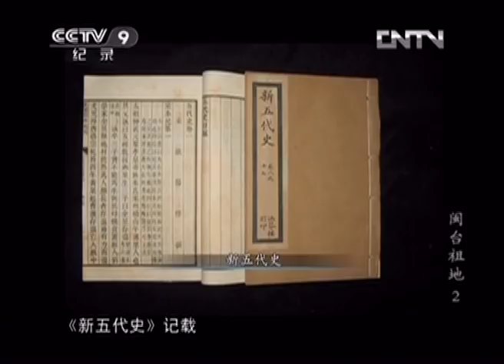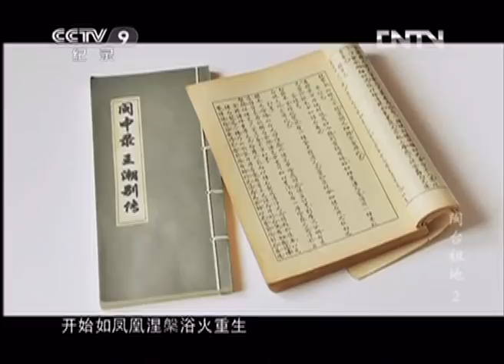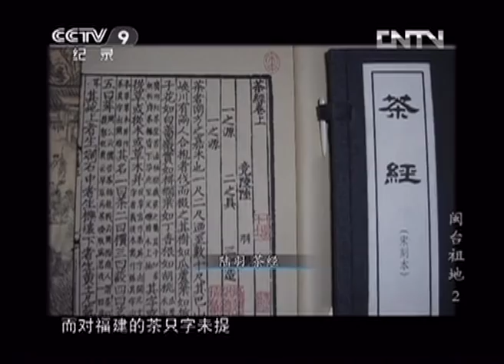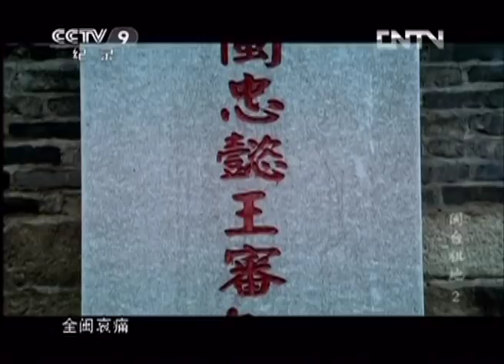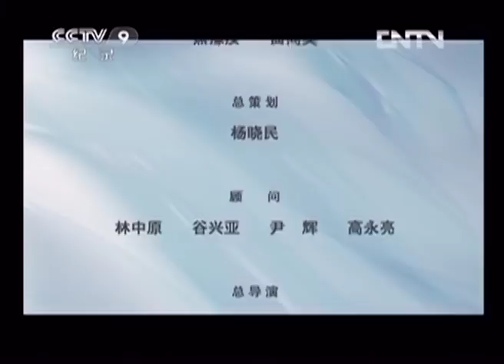《闽台祖地》第二集 八闽人祖 | CCTV纪录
本期节目主要内容： 公元885年，唐僖宗光启元年，一支南下至福建泉州的农民军部队正处于四分五裂的危机边缘，光州固始人王潮、王审邽、王审知兄弟与前锋将林硕德秘密设下伏兵，当首领王绪骑马通过密林之时，伏兵尽出，一举擒下王绪，这个事件在历史上被称为南安兵变。

固始县，被海内外华人尊为“唐人故里、闽台祖地”,并被誉为“全球华人最向往的根亲圣地之一”。明末清初，闽南人渡海来到台湾，是台湾地区最早的开发者。据1953年台湾官方统计，当时户数在500户以上的100个大姓中，有63个姓氏的族谱上均记载其先祖来自唐朝的“光州固始”。与此同时，闽粤老城区的贫苦百姓也远隔重洋，南下马来群岛、菲律宾群岛与印度尼西亚群岛寻求新的生活，称为“下南洋”。闽人千百年后不忘追怀先祖，将陈元光与王审知尊为“开漳圣王”与“八闽人祖”。今天，在闽台之地和东南亚各国，仍有许多人祭祀陈元光与王审知。宣传陈元光与王审知的故事，并非简单的对祖先的追思，更是两岸、甚至全世界华人追根溯源，找到共同文化血脉的体认。